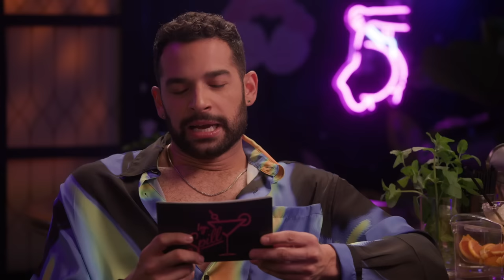How Often Does Zane Phillips Hit Up the Steam Room? | Sip or Spill w/Johnny Sibilly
How often does the ‘Fire Island’ actor hit the steam room? What’s his least favorite musical? Is he a good kisser? Find out as host Johnny Sibilly sits down with the ‘Legacies’ star Zane Phillips for a game of Sip or Spill.